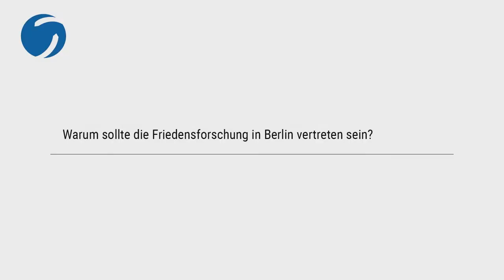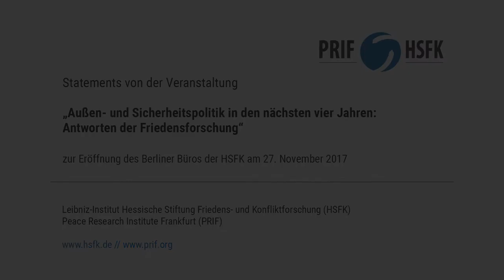Statements zur Eröffnung des Berliner Büros der HSFK: Warum Friedensforschung in Berlin?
Am Rande unseres Eröffnungs-Symposiums haben wir einige der anwesenden Gäste gefragt, warum eine Repräsentanz in Berlin wichtig ist für die Friedensforschung. Weitere Informationen